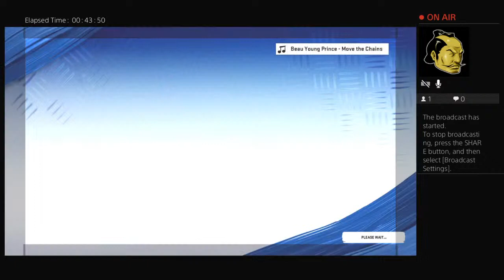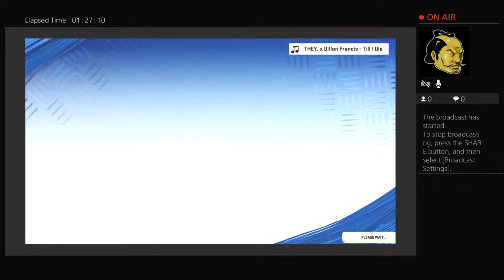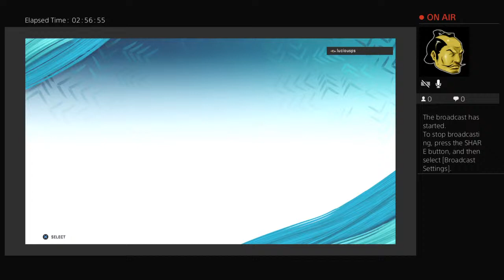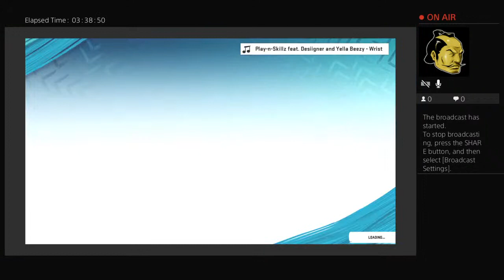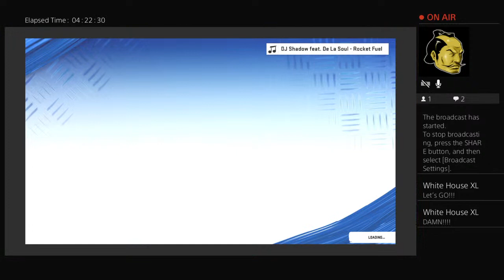Madden rp vs lu